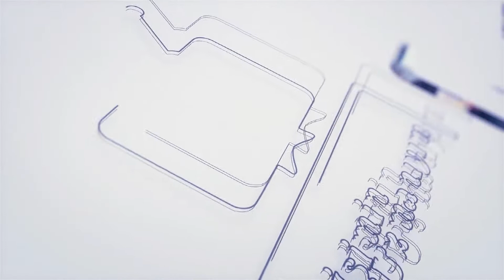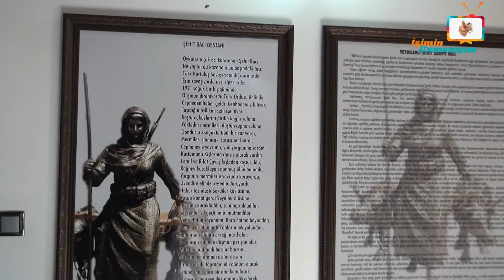İşimin Uzmanıyım | ŞEHİT ŞERİFE BACI KÜLTÜR EVİ | Kastamonu - Seydiler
İşimin Uzmanıyım olarak, Kastamonu'da Şehit Şerife Bacı Kültür Evi'ne konuk olduk. Şehit Şerife Bacı Kültür Evi'ne teşekkür ediyor ve başarılarının devamını diliyoruz.